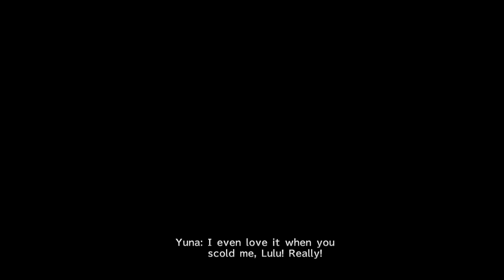Final Fantasy X HD - Part 36 [UNDUB]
Reliving history, Final Fantasy 10. With Japanese voices. On PS3 in 720p.

Let's Play